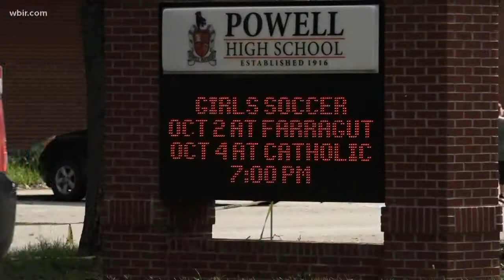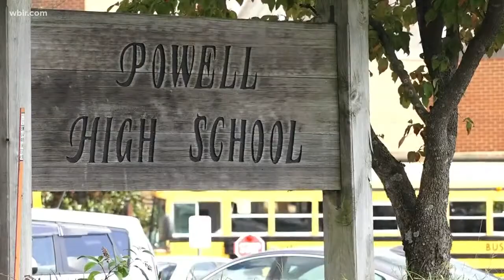TSSAA: Powell HS must forfeit first seven games this season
The news comes after the team played an ineligible athlete in its first seven games.